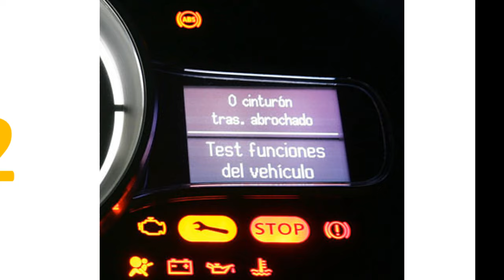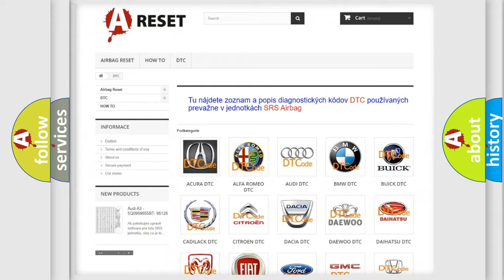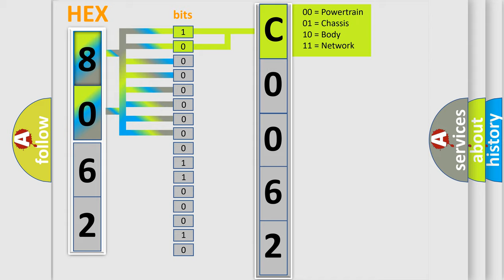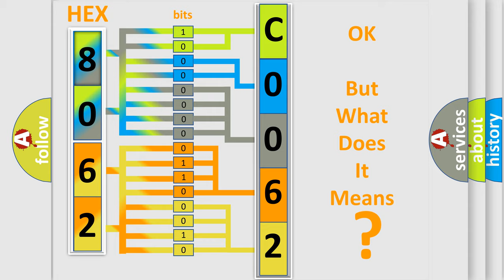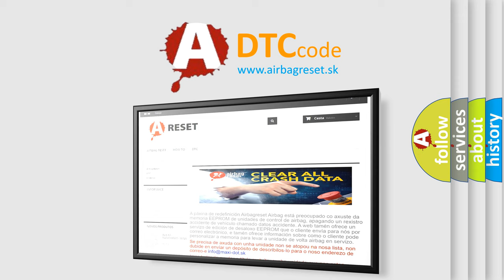DTC Lincoln C0062-64 Short Explanation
Contents:
0:21 Basic DTC analysis according to OBD2 protocol standard.
1:48 Insight into programming
2:58 A diagnostically understandable description of the Diagnostic Trouble Code
3:05 Basic error definition

Make:
Lincoln
Code:
C0062 64
Definition:
High Speed CAN Communication Bus
Description: